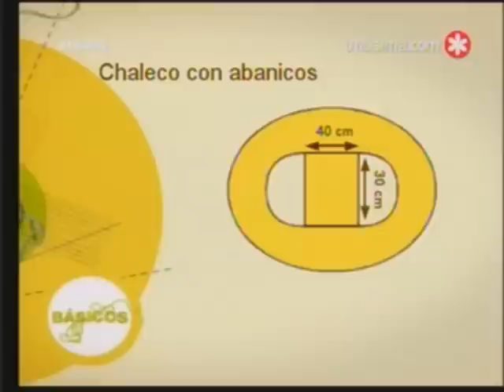Chaleco con abanicos por Bárbara Langman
Prenda tejida en crochet y dos agujas